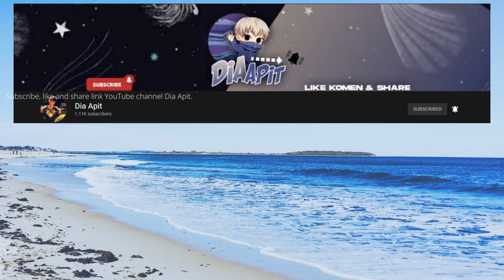Promot YouTube channel Dia Apit dan join Budak Hot Telegram.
Mari lah korang semua join Budak Hot Telegram link di bawah.